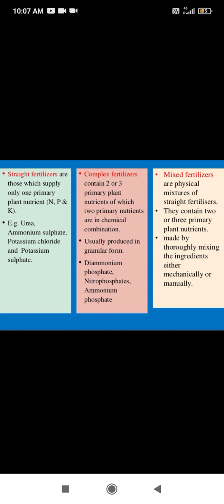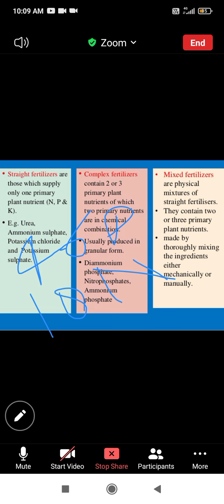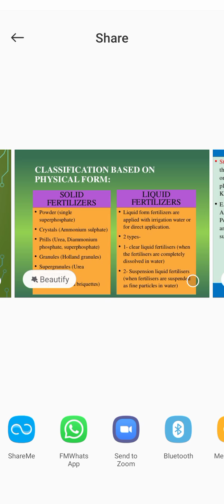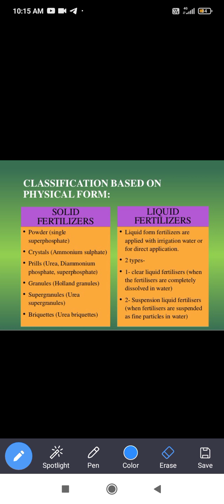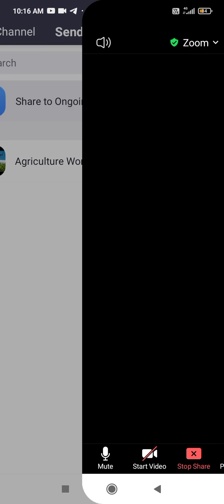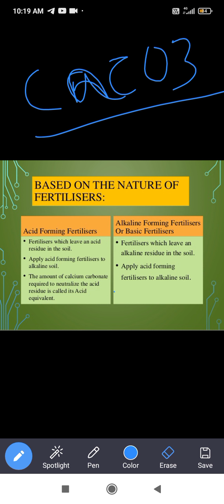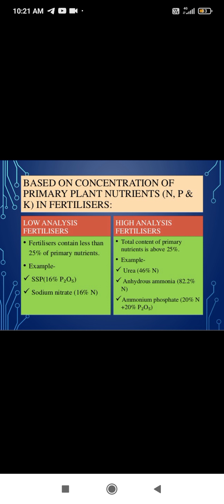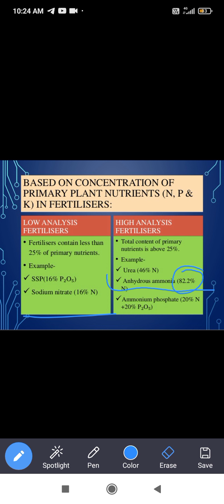classification of fertilizer, English to Hindi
classification of fertilizer
English to hinde